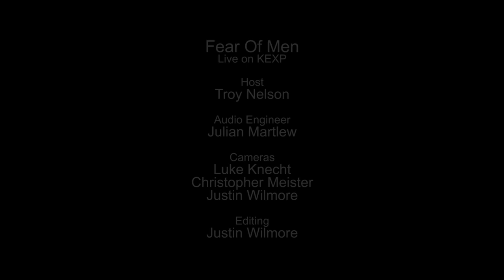Fear Of Men - Full Performance (Live on KEXP)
presents Fear Of Men performing live in the KEXP studio. Recorded May 3, 2014.

Songs:
Luna
Seer
Descent
Green Sea

Host: Troy Nelson
Audio Engineer: Julian Martlew
Cameras: Luke Knecht, Christopher Meister & Justin Wilmore
Editor: Justin Wilmore